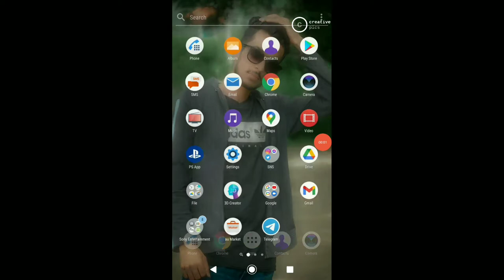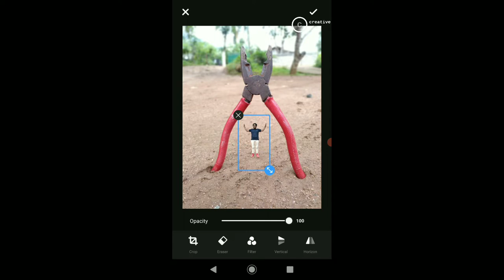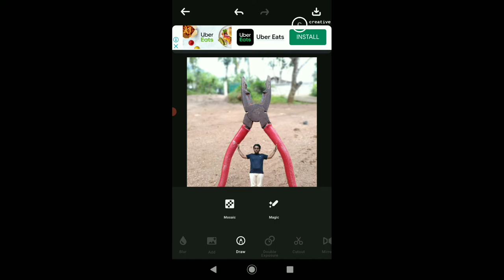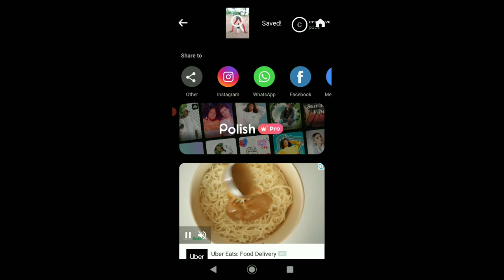Mobile Photography tips and Tricks/ Mobile photography ideas/ Mobile photography editing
hi friends this video is about  5 Pro LEVEL Mobile Photography tips and Tricks/ Mobile photography ideas/ Mobile photography Sinhala

last full video -

 black ground remove website

Mobile Photography tips and Tricks photography tips for mobile how to mobile photography
my channel